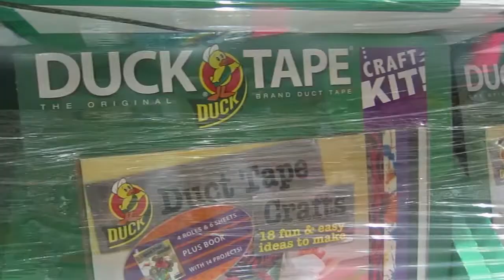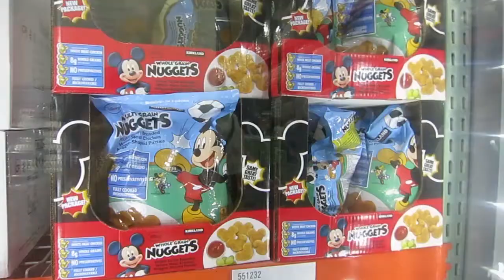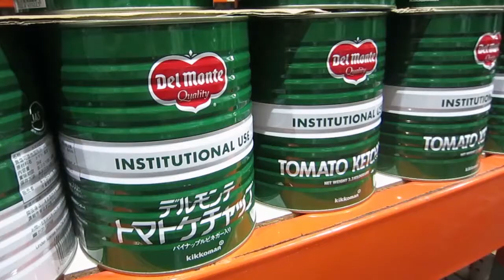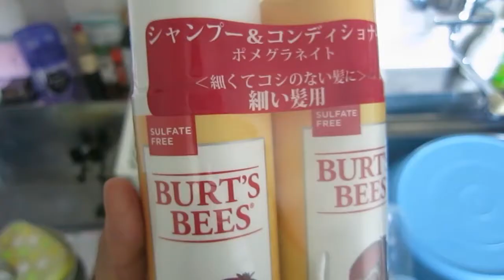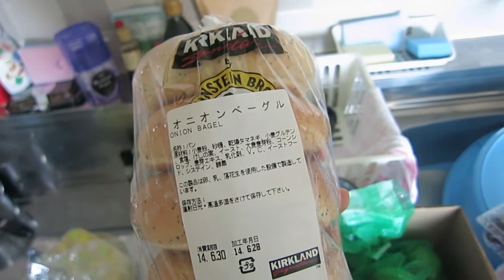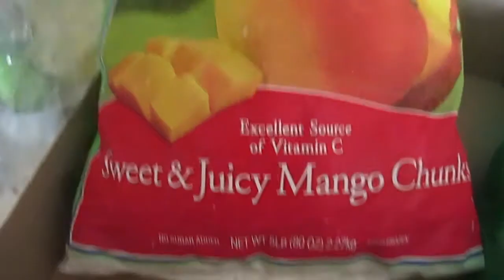Unexpected Costco Visit! - Kacy in Japan : wgopn 060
Its the second day of Kacy's stay in Sapporo. Time for curry soup and a visit to the land of giant supermarket goods - Costco!

is a travel blog created by two Australian humans, eight dinosaurs and a bunch of gadgets powered by electrical electricity and cyberspace internet. We create daily video blogs, tutorials, reviews, travel tips, tricks and hacks.

These videos are provided to you ad-free (unless google are being jerks again).